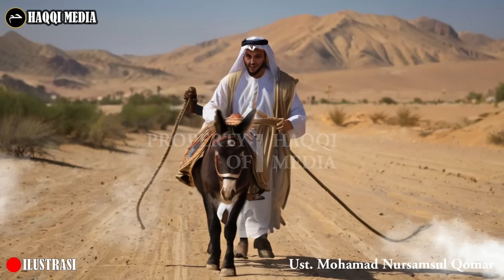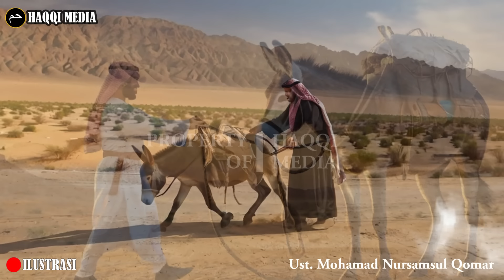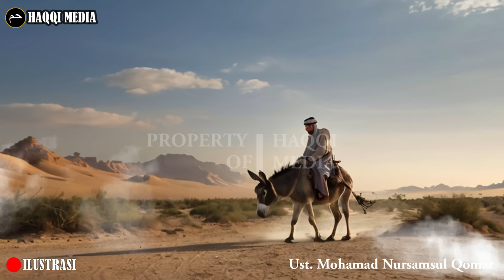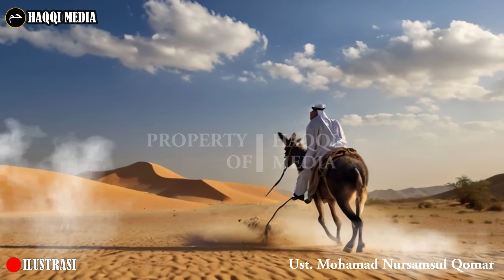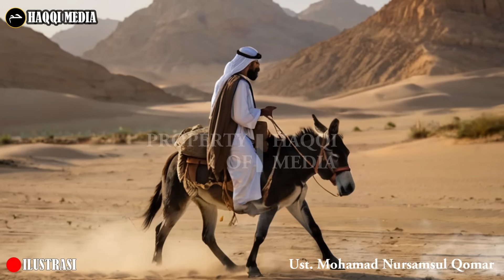Kisah Hikmah Luqmanul Hakim dalam Al Qur’an dan Tips Sukses Dunia Akhirat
Luqman adalah seorang bijak yang namanya diabadikan dalam sebuah surat Al-Qur’an. Di antara nasihat terkenal yang disampaikan Luqman kepada anaknya adalah agar selalu bersyukur kepada Allah. Menurut Luqman, tidak ada takdir buruk karena semuanya sudah diperhitungkan dengan matang oleh Allah. Dikisahkan dari Said bin Musayyab, Luqman menasihati anaknya agar meyakini bahwa apa yang telah diberikan oleh Allah, baik yang disukai maupun tidak, sesungguhnya itu adalah yang terbaik. “Wahai ayah, saya belum bisa melakukannya sebelum saya membuktikannya sendiri,” jawab anaknya Luqman, sebagaimana ditulis oleh Imam Ibnul Jauzy dalam Kitab ‘Uyunul Hikayat

Mendengar hal itu, Luqman mengajak anaknya untuk menemui seorang nabi di zamannya agar bisa mendapatkan penjelasan yang lebih rinci sehingga bisa mendapatkan pemahaman yang utuh.